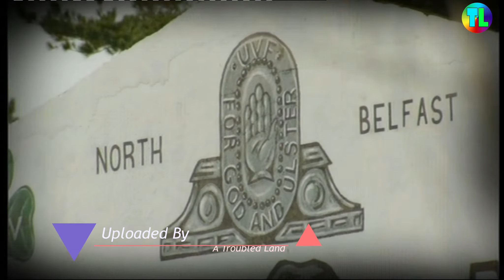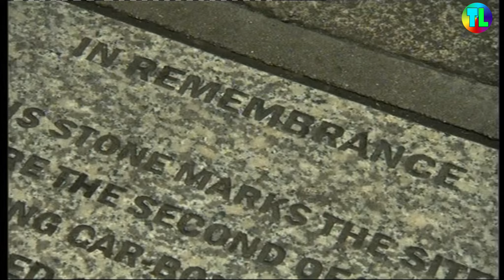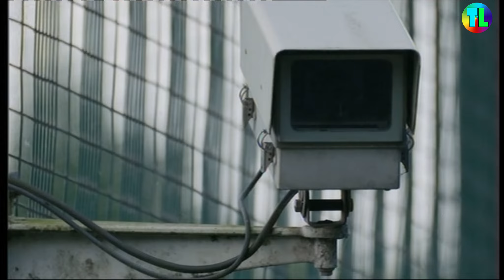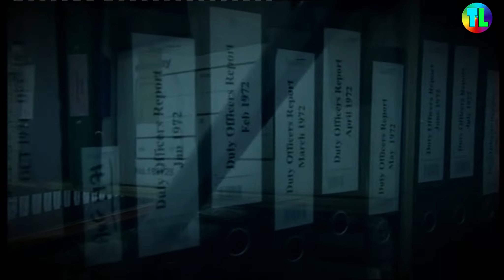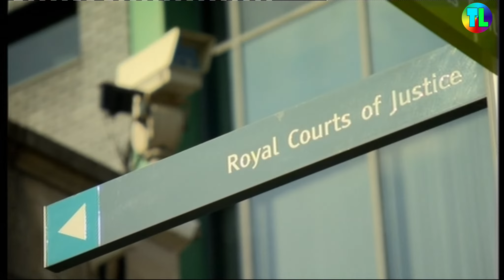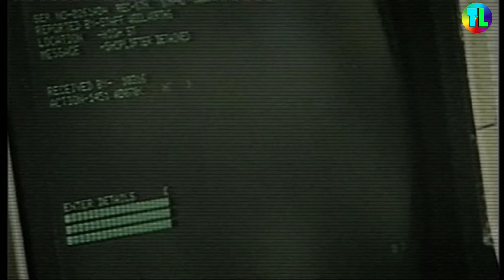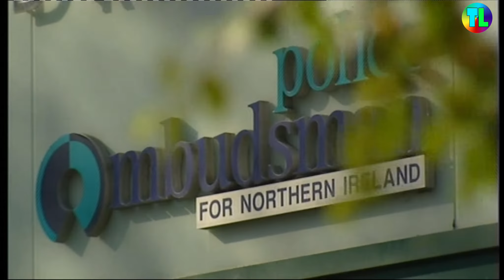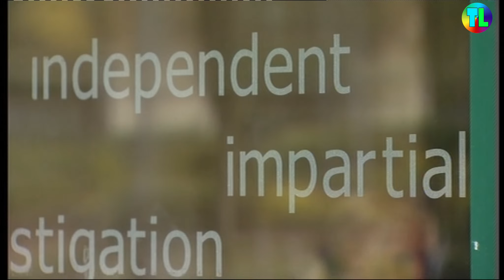Spotlight - Troubled by the Past | Unseen | The Troubles in the North of Ireland Documentary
Mandy McAuley meets two men who narrowly survived gun and bomb attacks in Belfast and Dublin - only to find out years later that police had connections to their would-be killers. Now they want to know why the PSNI won't answer their questions.
This episode of Spotlight was aired Tuesday September 2017 and is the only uploaded version to YouTube